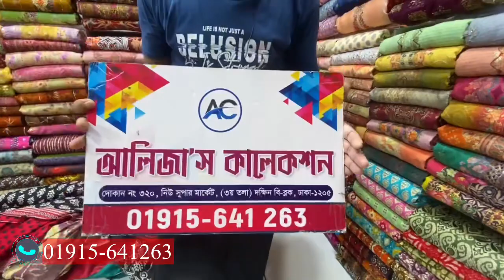Embroidery Cotton Three Piece Collection | Big Discount | 2 Ta Dress Only 1000 Tk